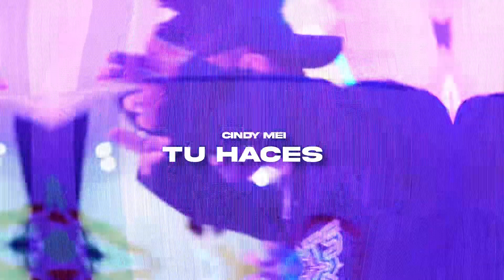Tu haces - Cindy & Mei / Coreografía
🧠 Coreografía: @edson_sj 🇲🇽
🕺 Bailarín: Samuel GM
🎶 Tu haces - Cindy & Mei
📍 Danc Sensitive